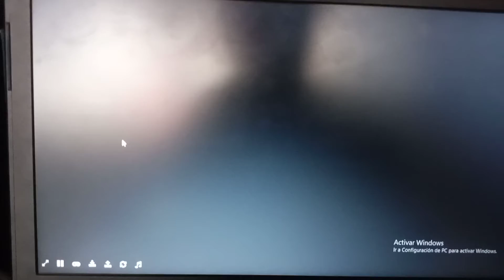Super Mario World: Game Over